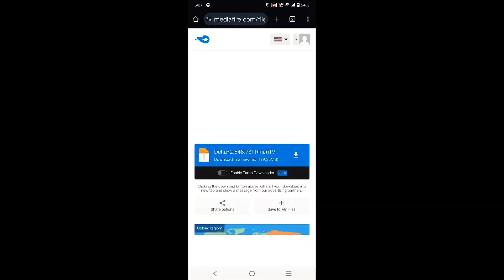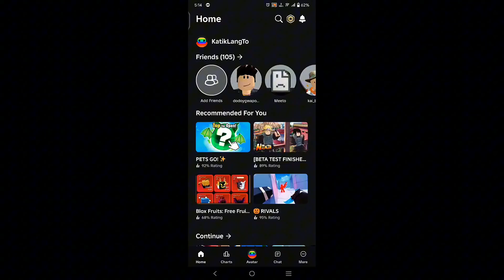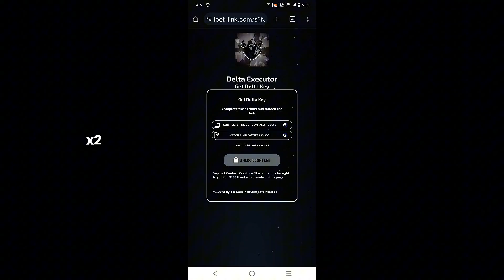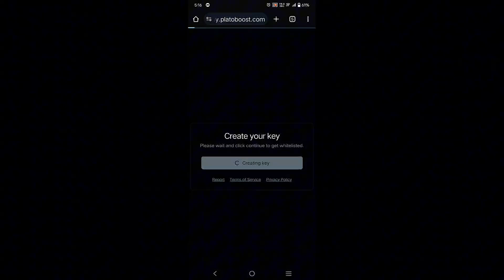Delta Executor Mobile New Update (2024)